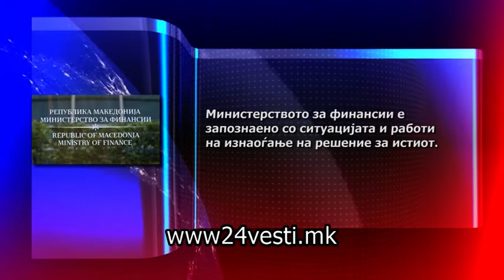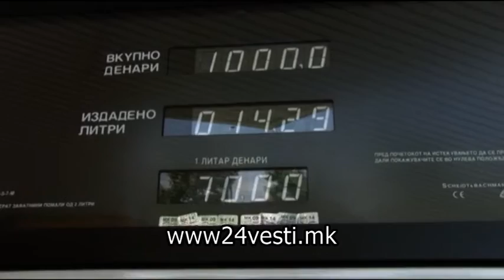MARINA NAFTENA KRIZA 07 02 2017